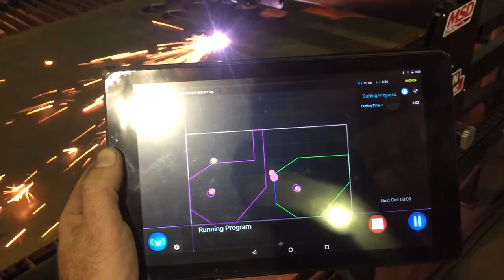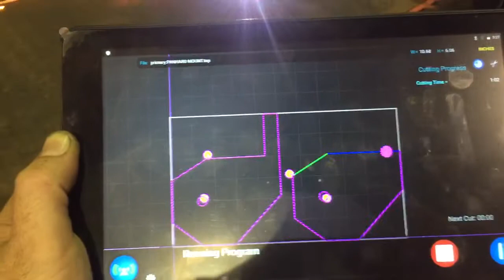go fab cnc plasma table cutting brackets (3/16)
Gofab plasma table